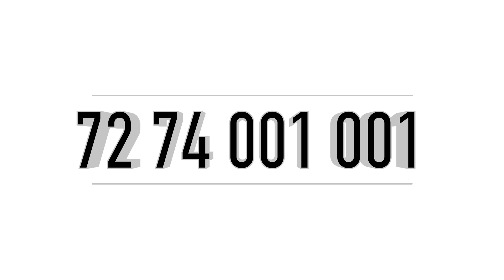Premium Fully Furnished Flat Near Edappally |NH 66 200 mtr | Near Aster Medicity & Amritha Hospital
Flat Sale In Kochi
Edappally , Cheranallur
80 Cent 15 Floor
1st Floor
Fully Furnished
1534 Sqft 3 Bhk
4.5 Km From Edappally
Asking Price 1.15 Cr Negotiable
For More Details Call Or WhatsApp
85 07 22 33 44